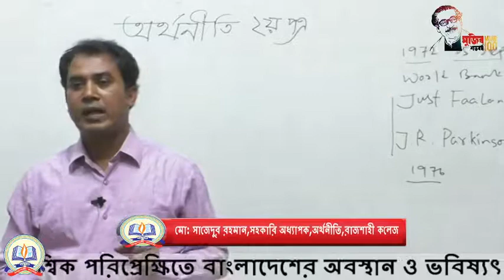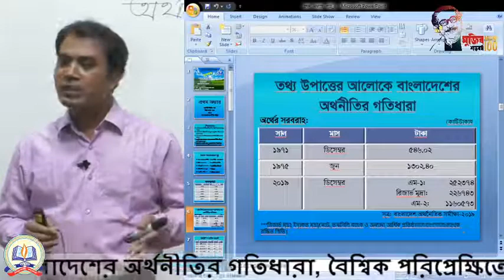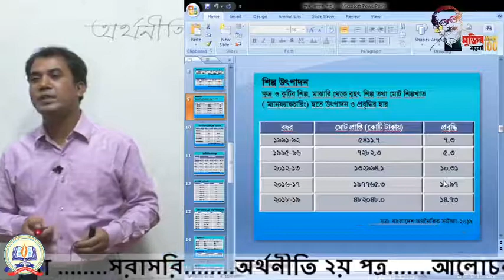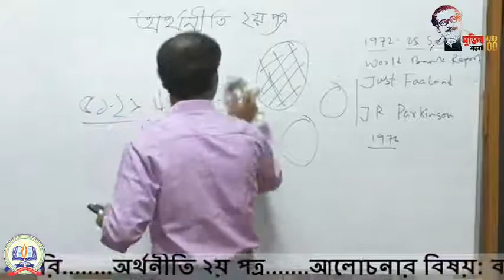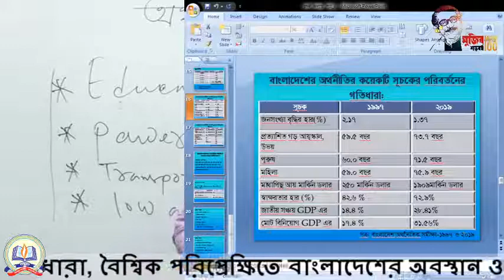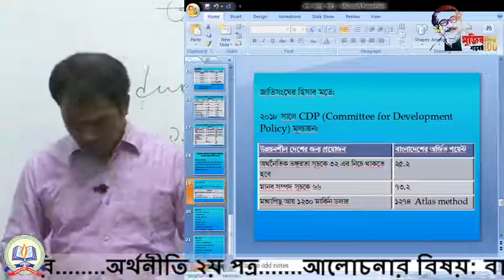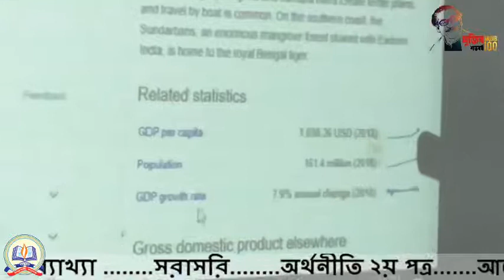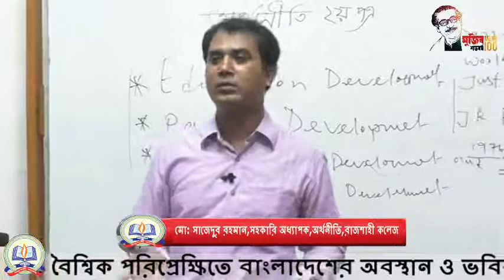Rajshahi College Online Class অর্থনীতি ২য় পত্র 6/05/2020